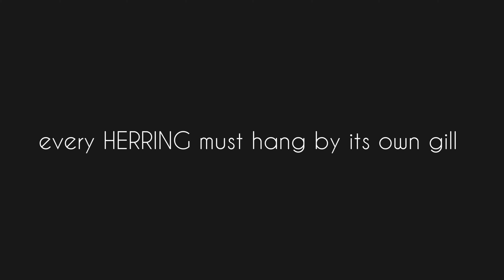every HERRING must hang by